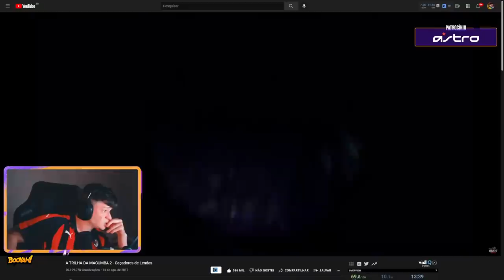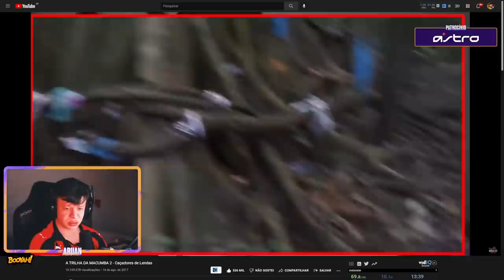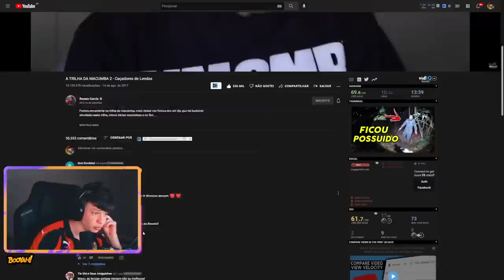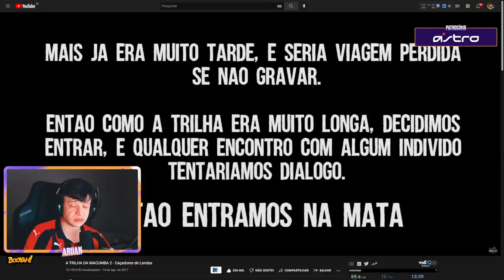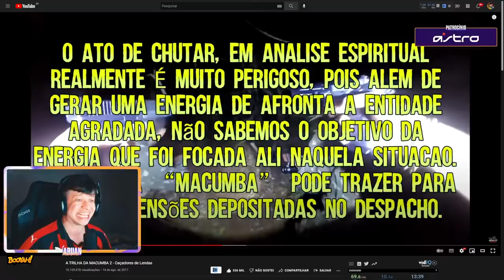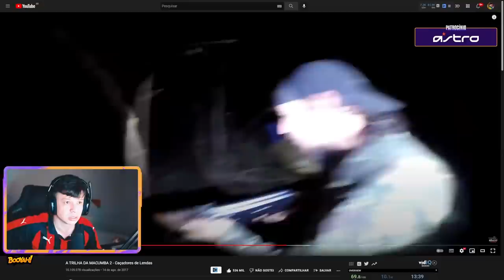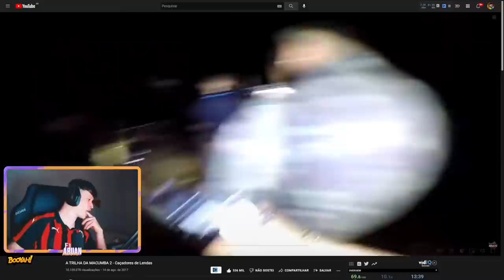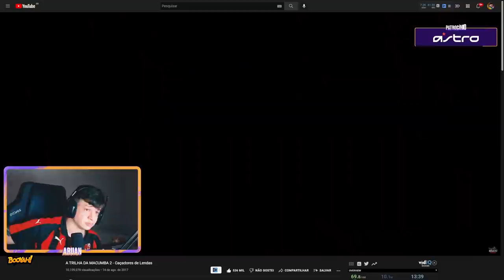ARUAN REAGE A A TRILHA DA MACUMBA 2 - Caçadores de Lendas (RENATO GARCIA) - Cortes do Aruan